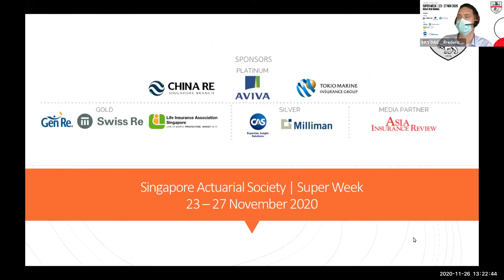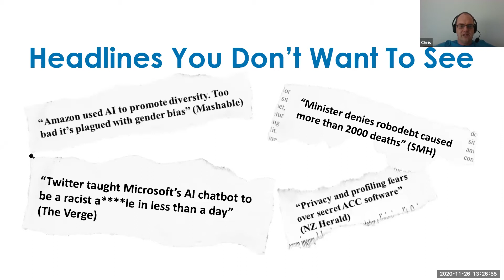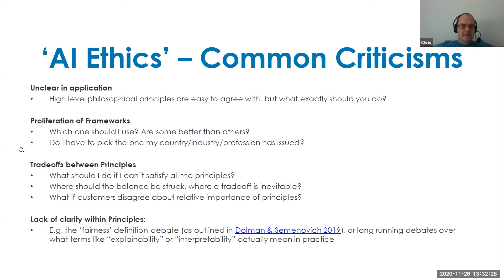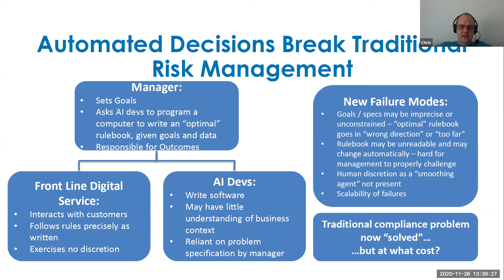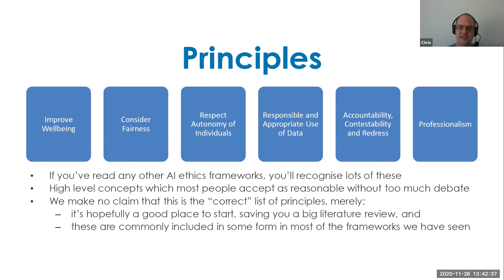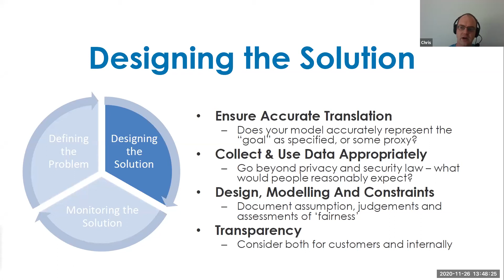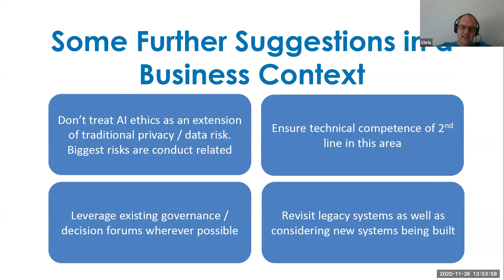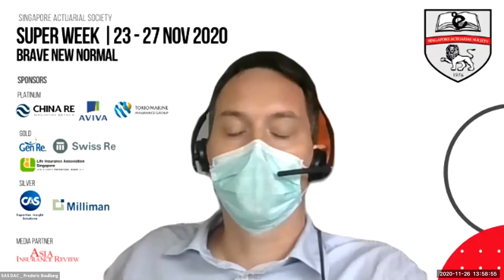Super Week 2020 | AI Ethics Principles – Putting Principles into Practice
Presenter: Chris DOLMAN
AI ethics principle frameworks are very much in vogue, with many countries and large corporates publishing such frameworks in recent years. However, these tend to be very high level and non-specific. With so many conflicting sets of principles, and little in the way of detailed guidance or regulation, this might leave actuaries struggling to know what to do in practice.
In this presentation, Chris will first consider why such frameworks have arisen, then outline elements of the recently published Information Note by the Australian Actuaries Institute, giving guidance to actuaries on the ethical and responsible design, management and monitoring of automated decisioning systems.
This aims to help actuaries focus on specific things they can apply in practice, to help supplement high level statements of principle with concrete action.